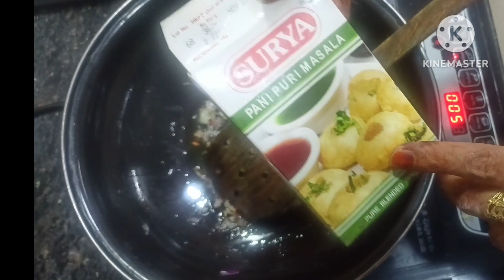Chaat Ragda Recipe | Aloo chaat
Chaat Ragda Recipe | Aloo chaat | Ragda Recipe ragda chaat
ragda pattice recipe
Chaat ragda recipe
samosa ragda chaat
ragda chaat recipe
ragda chaat recipe in hindi
ragda recipe for pani puri
how to make ragda pattice
mumbai street food ragda pattice
street style ragda recipe
ragda patties recipe
ragda recipe in gujarati
how to make ragda patties
mumbai ragda patties recipe
ragda patties recipe hindi
bombay style ragda patties recipe